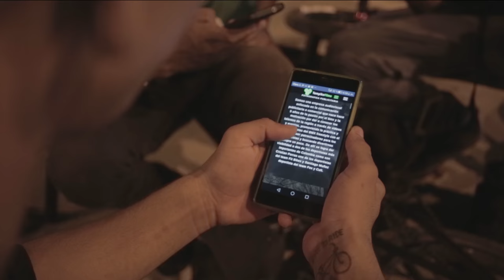FERNANDO PINILLOS BMX // TAMPIKOFILMS 2017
Estuvimos en el Simón Bolivar SkatePark de Barranquilla con Fernando Pinillos y esto nos regalo para el deleite y el calor de quilla...

Track: Bell Trap
Producción: TampikoFilms